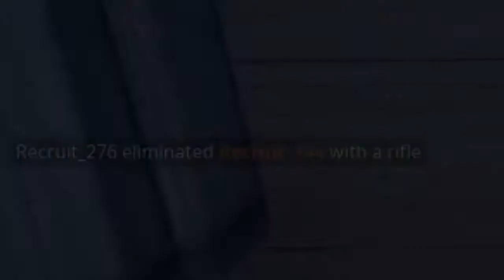2 BOTS HAVE A BOT WAR IN FORTNITE!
SynthBoi and I go into Battle Lab to create an army of bots to fight each other.

THUMBNAIL:
SynthBoi